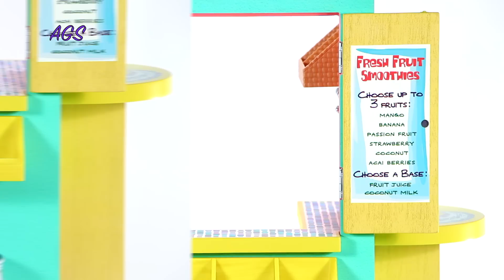American Girl Doll | 2016 GOTY Lea Clark's Fruit Stand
The Girl Of The Year Lea Clark is finally here! Today I have created another Lea Clark MINI SCENE. The mini scene is Lea's trip to a Fruit Stand in Brazil!

Thank you Spirit Fans for watching!  See you soon :)

American Girl Spirit xo

Send Spirit Mail To My Mailbox:
American Girl Spirit
Suite #533
1500 Bank Street, Ottawa, ON, K1H-1B8
Canada

Products: American Girl Dolls & Accessories
-Lea Clark Doll
-Lea's Fruit Stand (Complete Fruit Stand)
-Lea's Beach Dress (Complete Outfit)
-Lea's Bahia Outfit (Complete Outfit)
-Lea's Swim Set & Accessories (Sea Turtles)
-Three-Toed Sloth
-Trees (Craft)

All videos are made using iMovie